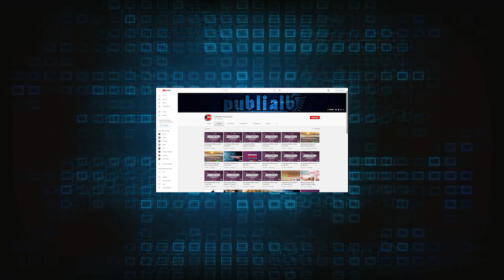Ngjyra që iu përshtatet bazuar në shenjën tuaj të Zodiakut!